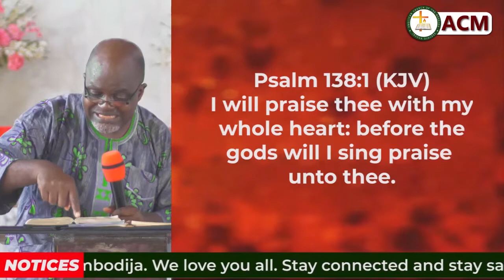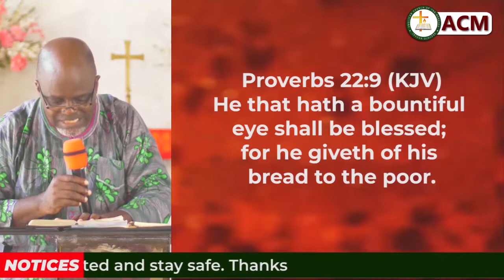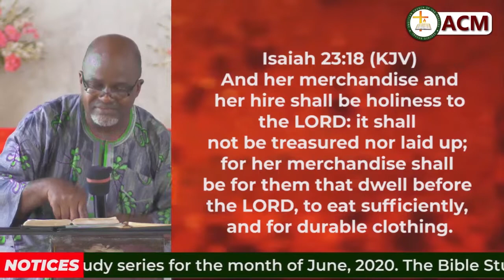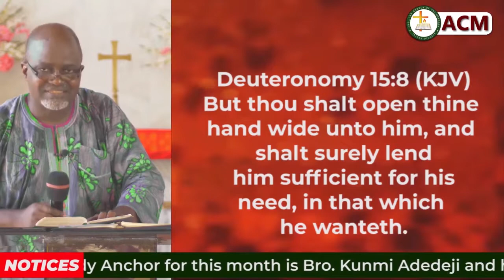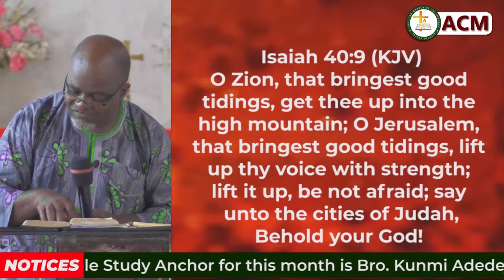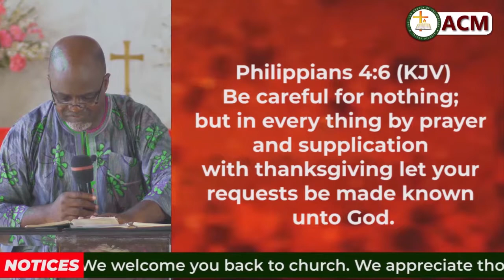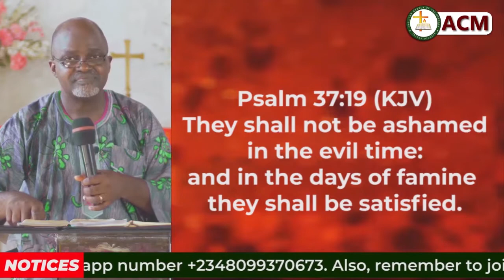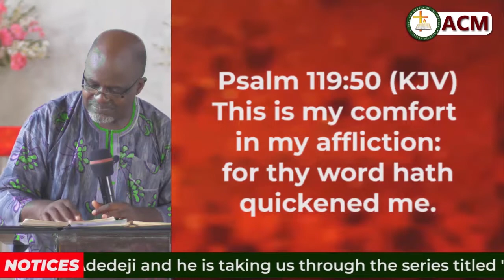In times like this! (PT2)ACMBODIJA Bible Study Series for the Month of June by Kunmi Adedeji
In times like this! ACMBODIJA Bible Study Series for the Month of June by Kunmi Adedeji
This is the second of the four series of the Bible Study of Anglican Church of the Messiah (ACM) for the month of June, 2020